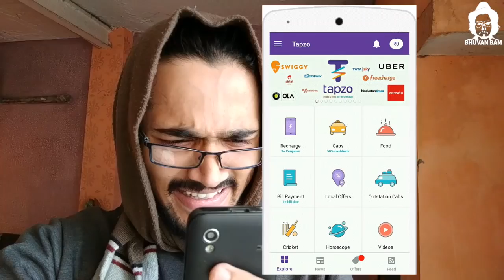BB Ki Vines- | Group Study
BB and Bancho decide to study together. But Sameer and dad are in the house too!

Download Tapzo- India's first all-in-one app !
The 'Flash News' feature is kickass!

This is an all original work of BB Ki Vines.